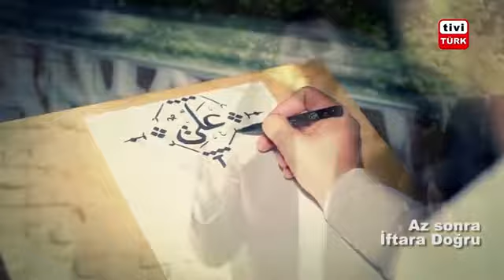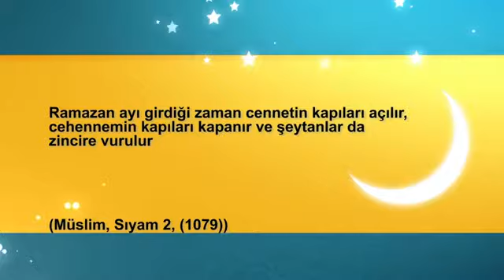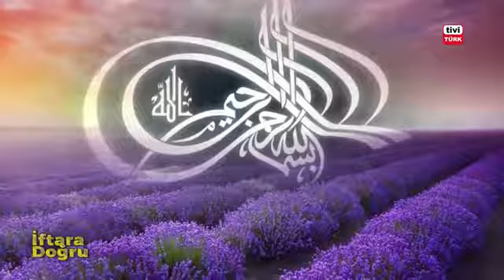TiviTürk "Iftara Doğru" Ramazan'ın 5. Gün Programı (2017)